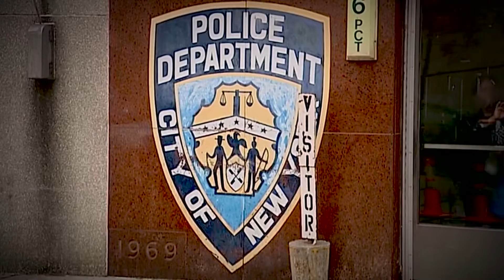Police officer accused of choking Eric Garner has been fired